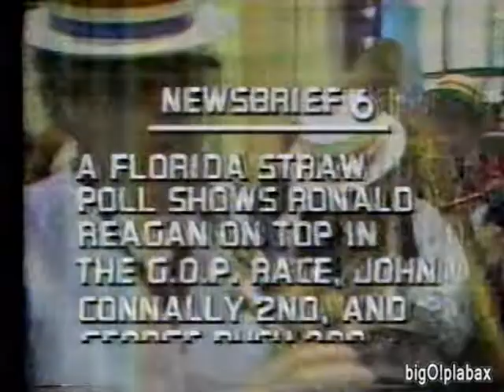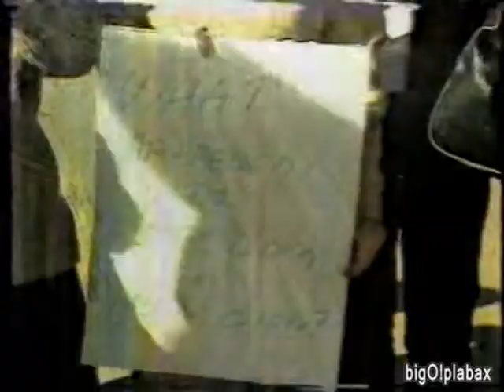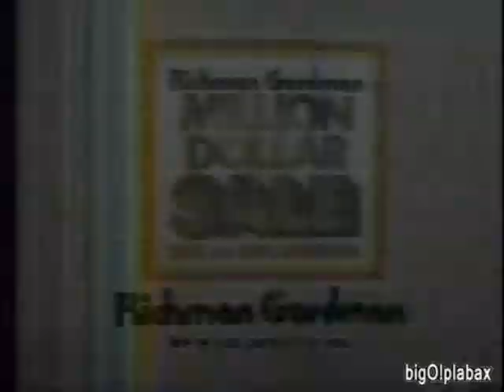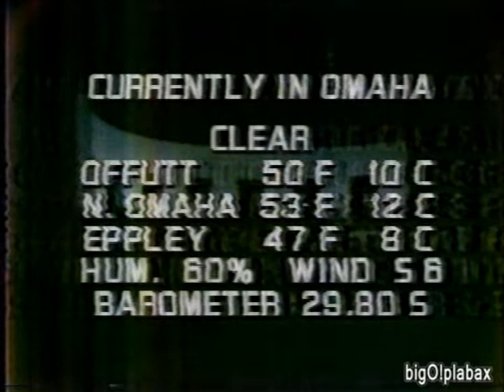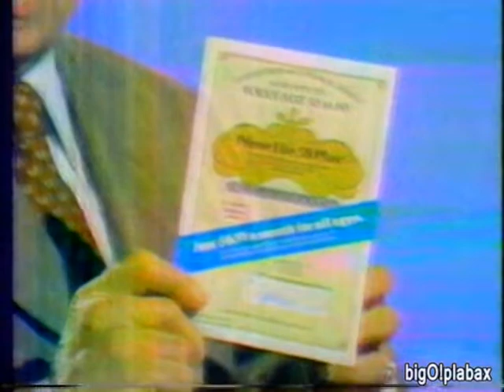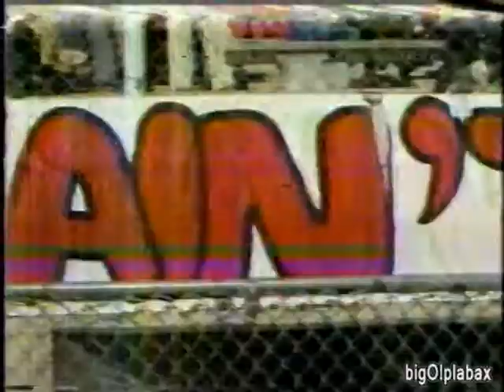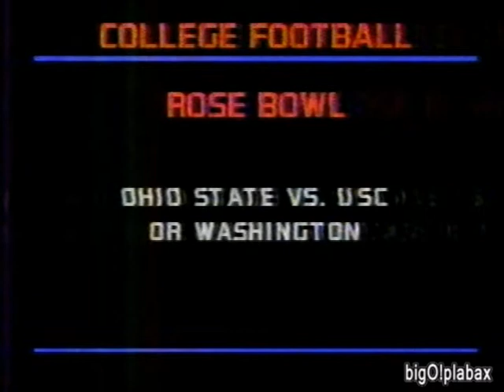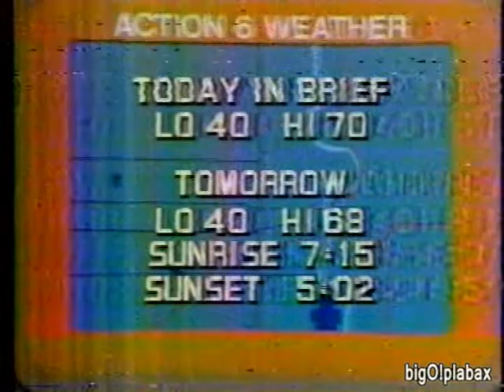WOWT 6 Omaha - Action News Tonight With Jan Rasmusson, Frank Bramhall and Dave Webber (11-17-1979)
Full 10pm newscast with an update on the hostages in Iran, then presidential candidate Jerry Brown feeling left out of upcoming debate in Iowa, Metro Area Transit serving the handicapped with their specially designed vans, exploding butane lighters, Salvation Army super sale (loved going to that store, which closed down in mid-2000s).

Followed by Frank's warm weather, a young John Knicely (still anchoring today at 6) on the Huskers defeating Iowa State 34-3. Love the mix of film and video cutting from angle onto the other. A classic! Along with other college football scores and upcoming bowl games.